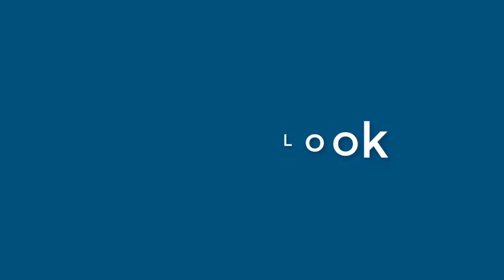Herbert Guthrie - appearance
Name Look - Herbert Guthrie - appearance. In this video we present "Herbert Guthrie" name look and feel in various scenarios.
This video will cover:
How does "Herbert Guthrie" look as a personal letterhead?
How does "Herbert Guthrie" look on a business card?
How does "Herbert Guthrie" look on a computer/laptop screen?
How does "Herbert Guthrie" look with different background colors?
How does "Herbert Guthrie" look with various fonts?